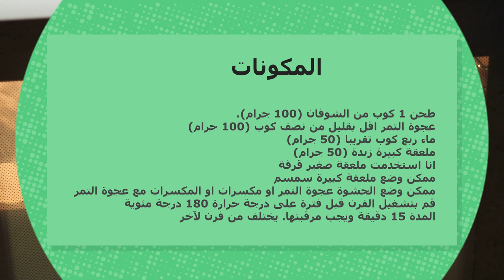المعمول الصحي ألذ من الكليجة بدون دقيق لو جربتوها راح تعشقوها - maamoul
الكليجة
معمول بدون دقيق
المعمول
 maamoul